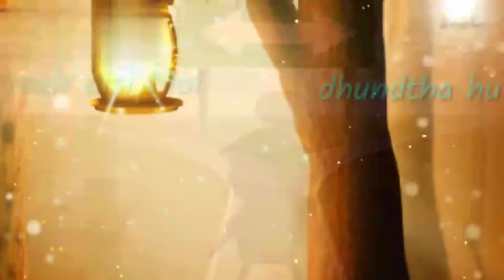Heart Touching Status Video